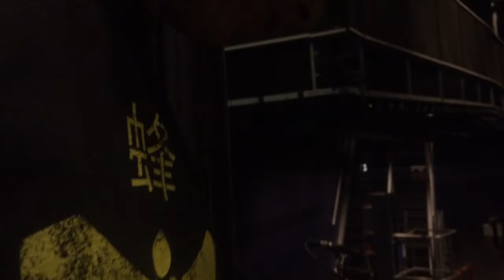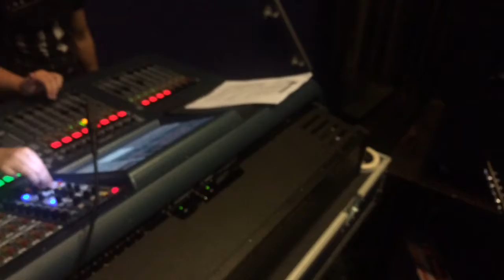Black Knight Pre show interview and Rig Rundown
Black Knight. Pre Show preps 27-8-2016 @ p60 Amstelveen the Netherlands with Powerized and Stormrider